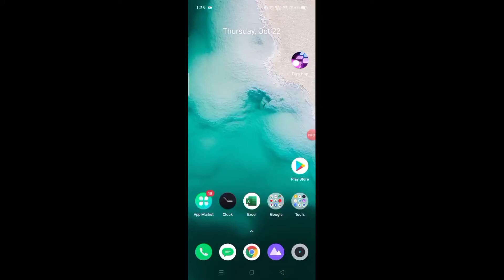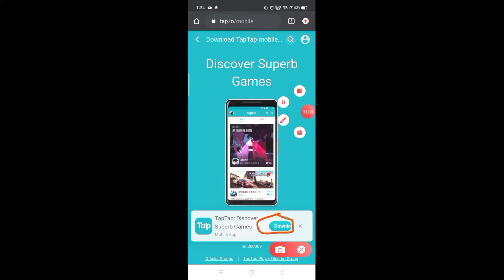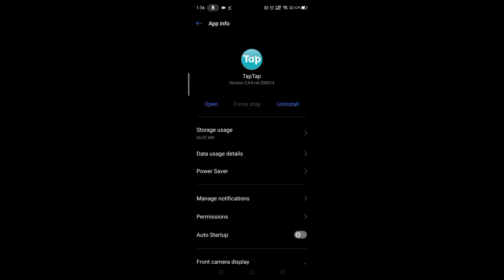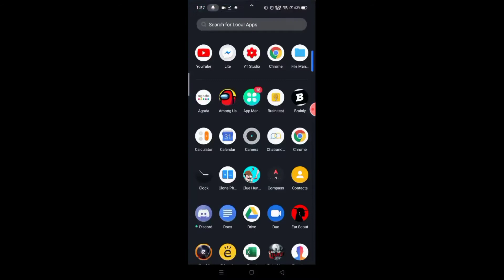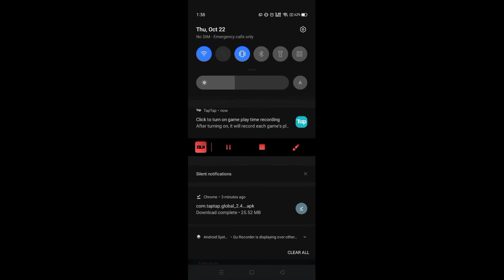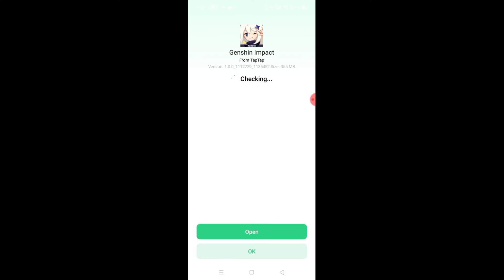Realme C3 - Genshin Impact Not Compatible / Not Showing in Playstore Fixed!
there is additional 5gb download file you can download that in game just install the app and open it the it will start download😁